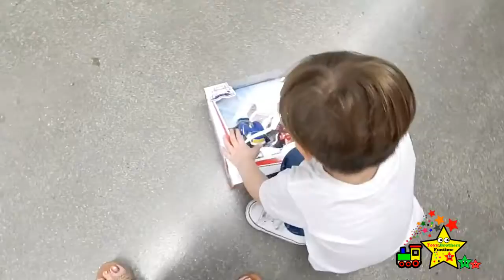Toy hunt transformers Rescuebots review - Playskool Heroes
vamos a divertirnos haciendo un toy hunt en nuestra tienda favorita y abriendo y jugando con el juguete que escogimos:  Playskool Heroes Transformers Rescuebots, nos vamosa divertir muchisimo!
Lets watch a toy hunt and the opening of our selected toy, transformers rescuebots from plaskool heroes!  Its gonna be so much fun!

Para ver un video de huevos sorpresa de los personajes de Atencion Atencion haz
Para ver un video de juguetes de Atención Atención acerca de los números haz
Para ver un video de juguetes de Atención Atención acerca de los medios de transporte haz